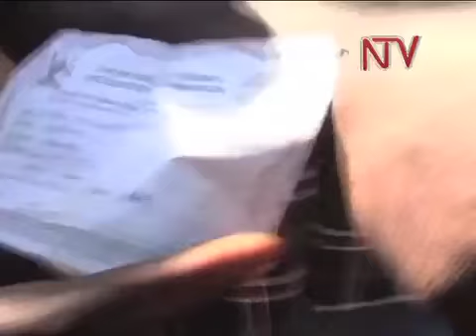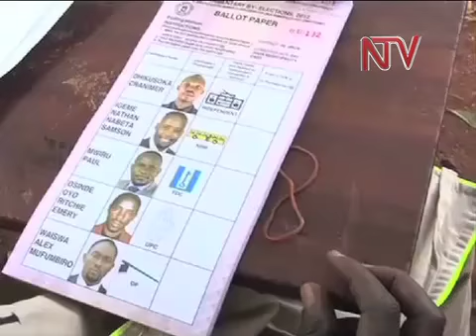Abeesimbyeewo e Jinja emitima gibakyekeera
Poliisi n'amagye akawungeezika leero biyiriddwa mu kibuga Jinja  okuziyiza efujjo lyona eriyinza okukolebwa, Abawagizi n'abakungu ba FDC ababadde batandise okwekulumulua nga beeyiwa ku ofiis zabwe ku eziri mu main street, poliisi ebaganyi nga kiteeberezebwa nti okweyongera kwabwe nga bakungaanira mu kifo kino kibadde kiyinza okutataaganya ebyentambula bwebatyo abawanvi nampi kwekuyiibwa.